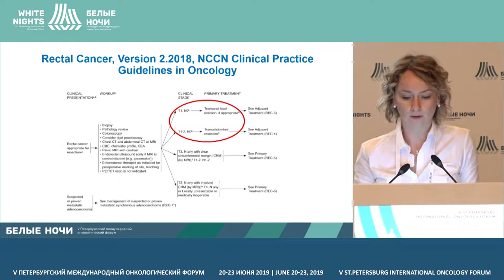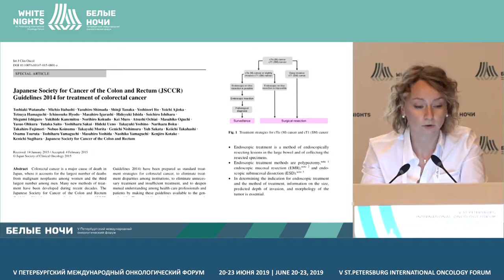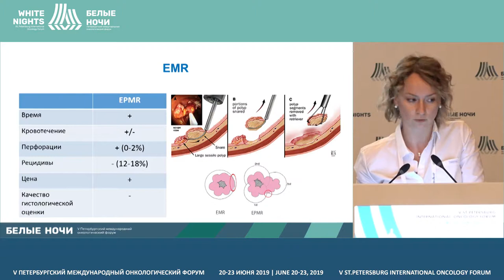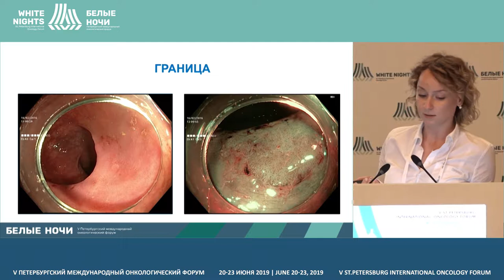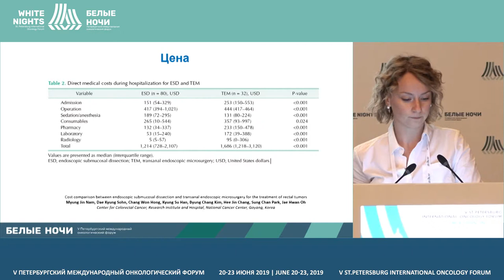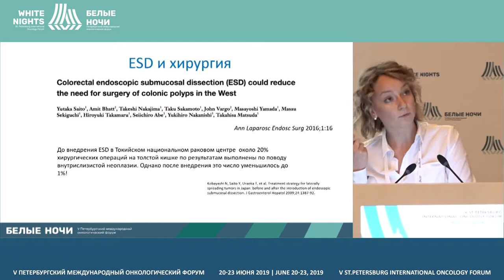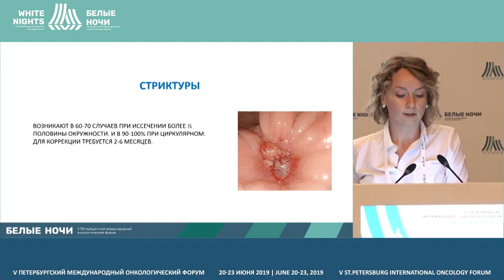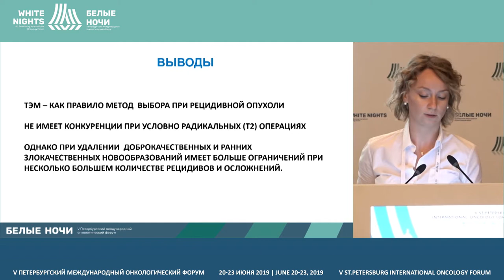Эндоскопическая подслизистая диссекция (Гринкевич М.В.)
Гринкевич Марина Валерьевна, ФГБУ «НМИЦ онкологии им. Н.Н. Петрова» Минздрава России, Санкт-Петербург